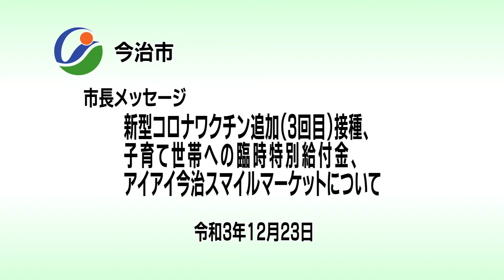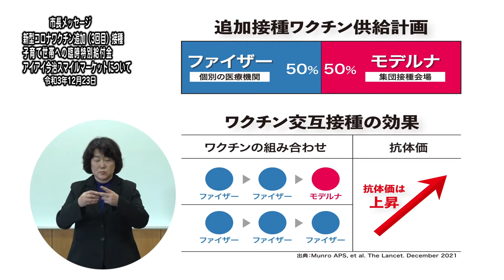【市長メッセージ】ワクチンの３回目接種、子育て世帯への臨時特別給付金及びアイアイ今治スマイルマーケッについて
12月23日に収録した市長メッセージをお届けします。

①新型コロナワクチンの追加（３回目）接種
②子育て世帯への臨時特別給付金
③アイアイ今治スマイルマーケット

これから年末年始を迎え、帰省や旅行、大晦日、初詣など、人が集まったり一緒に食事をする機会が増えてくる時期になりますが、国内でもオミクロン株の市中感染も確認されています。

①「感染回避行動の継続徹底」
②「体調異変時は休んで受診」
③「県外との往来は十分注意」
④「会食はルールを守って実施」
に十分注意して、年末年始をお過ごしください。